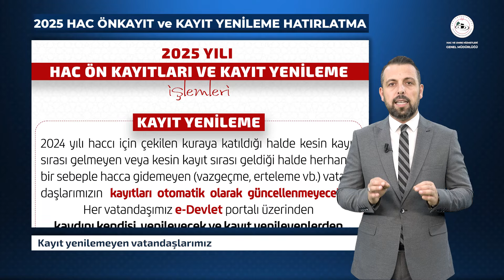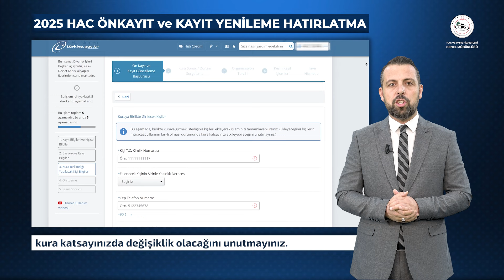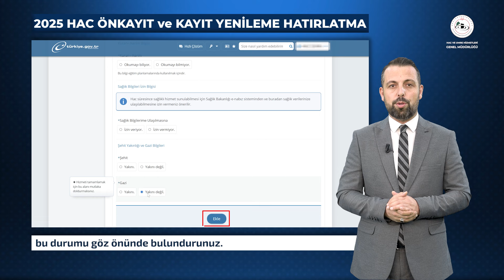"2025 YILI HAC ÖN KAYITLARI VE KAYIT YENİLEME İŞLEMLERİ HAKKINDA BİLGİLENDİRME"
Kıymetli hacı adaylarımız,

05 Ağustos 2024 tarihi itibariyle başlayan hac ön kayıt ve kayıt güncelleme işlemleri hakkında dikkat edilmesi ve bilinmesi önemli hatırlatmaları içeren bilgilendirici videomuzun sizler için faydalı olması duasıyla,